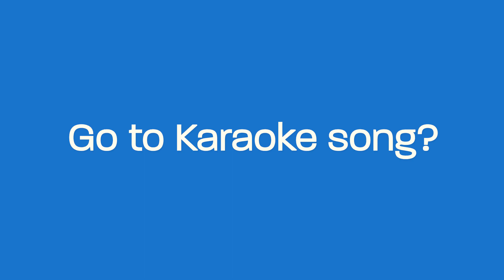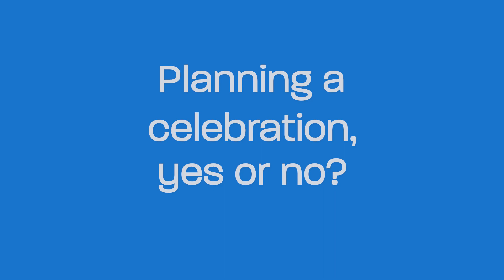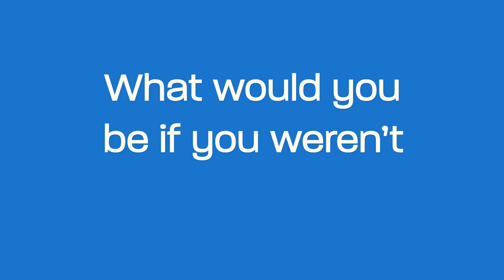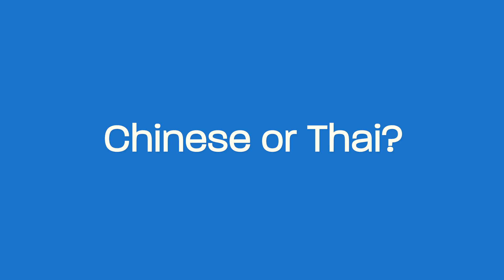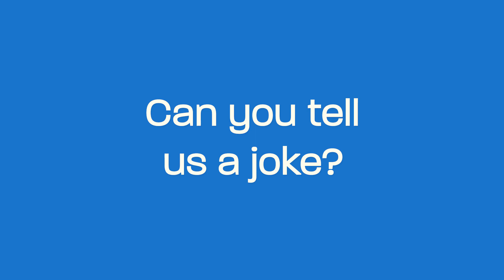⏱️ QUICK FIRE 🔥 with Ciara Watling & Laura Rafferty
From planning celebrations & pre-match superstitions to their go to Karaoke song, Ciara Watling & Laura Rafferty answer some quick fire questions.